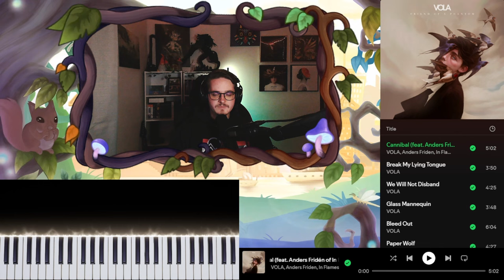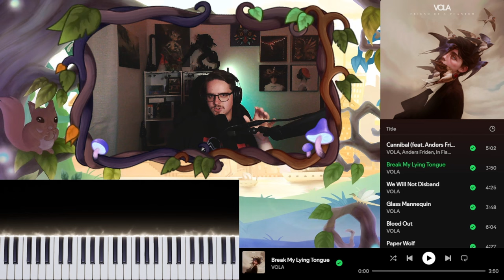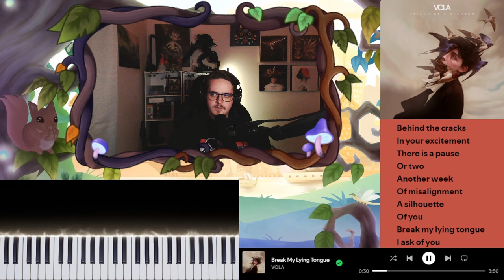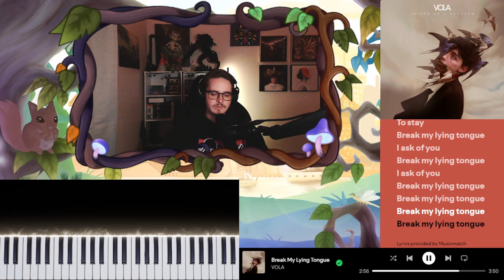Vola Made Me Cry Again | "Friend of a Phantom" Reaction/Review Highlights